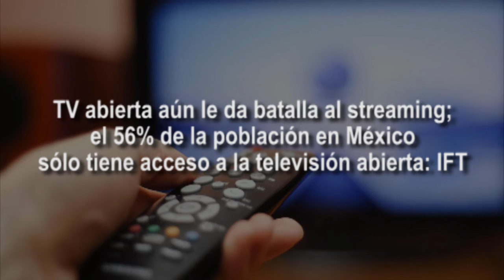Noticias en un minuto: 11 de Agosto